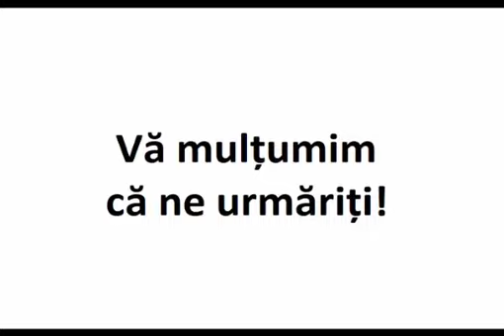Pr. Necula: Daaa… Mai ”curviți” un an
Părinte, am cunoscut acum un an, un băiat, eu am 21 și el 23, ne-am gândit să ne căsătorim, dar eu mai am un an de facultate. Ce sfat ne mai puteți da? Să mai așteptăm?

Pr. Necula: Daaa… Mai ”curviți” un an. Că doar când vă vedeți…Sunt unii se mută săracii împreună, stau numai împreună, stau numai la ceaiuri. Dar ce vă închipuiți… manâncă spumă de căpșuni…băi oameni buni…finalitatea facultății nu are nici o legătură cu viața de familie. Îndrăznesc să spun și știu ce zic acum ca un profesorul unor studenți, că foarte multe din lucrurile bune din viața lor li s-a întâmplat pe când erau studenți. A, că e greu, că trăim în stare de sărăcie, am să vă spun de ce-i așa. E greu pentru că noi toți credem că nunta este cheltuială. I-a gândiți-vă bine, dar pe bune…prima pe listă-i sala, ne uităm la sală, cât mai încăpătoare să recuperăm ”amenzile” pe care le-am plătit la alte nunți. Că facem listele…pomelnicele de la Biserică sunt așa..liga a 2-a, apoi începem să tăiem, pe ăștia nu-i chemăm, că aștia nu mai au bani ca acum patru ani, las-o așa, ăsta-i așa, ăla-i așa, nu îl putem pune pe ăsta cu ăla. Pierdem vreo lună cu lista la masă și tot nu-i bună că în timpul nunții se amestecă între ei, oamenii la al doilea pahar nu mai citesc ce scrie pe hârtie, au nevoie de hârtie.

După aceeea pe locul doi, este cine sunt nașii? Dacă se poate să fie niște nași cu ”card”…cu cord, pardon, care să îmbunătățească starea materialist dialectică a profunzimii iubirii celor doi. După aia..ce rochii ne luăm, ce mașini, cine sunt domnișoarele de onoare, domnișorii de onoare, și facem, și dregem și nunta devine un fel de bussines monden, la sfârșit, stai să vezi că am uitat să vedem cine ne cunună, dacă avem ”popă”. Mergem la popă și spunem…stiți? Noi am vrea în data de, dacă se poate la ora cutare…Domnule! Dar mai sunt 7 cununii la ora cutare…nu dar noi vrem…dar stați domnule să vă explicăm…adică nu ne respectați? Noi suntem din parohia asta, și nu ne respectați pe noi?…Bun.

Altă modalitate deosebită este legată de momentul în care afli că-i tocmai zi de post negru, Tăierea Capului Sfântului Ioan Botezătorul, neapărat atunci vor toți, și le-am zis..băi fiți atenți, ce prăznuiți, aia aveți. Ușurel cu pianul pe scari. La toate prostiile se uită un om când își lasă copilul să trăiască iubirea cu celălalt, mai puțin la nevoia de a-l proteja să rămână cu sufletul întreg. Să știți că agoniile nu duc la nașteri niciodată. Ori simplu este: Te iubesc, mă iubești, ne luăm, plecăm Amin. Le zici lu’ mami și tati, vă îndemn să spuneți, să nu vină părinții să spuna: mamă iată fiica ta. Unde mamă? Aaa aici erai? Oamenii să nu fie nemulțumiți, oricum vor fi nemulțumiți pe parcurs. Eu propun ca biserica și popii să îi dăm noi, gratis.